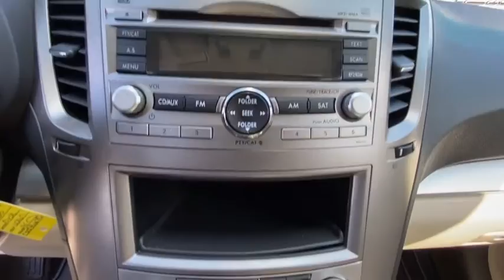2012 Subaru Outback Danbury, Brookfield, Ridgefield, New Milford, New Fairfield, CT 81904A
Cypress Green Pearl Used 2012 Subaru Outback available in Danbury, Connecticut at Colonial Subaru. Servicing the Brookfield, Ridgefield, New Milford, New Fairfield, CT area.

Colonial Subaru
89 Newtown Rd

CARFAX One-Owner. Clean CARFAX. Cypress Green Pearl 2012 Subaru Outback 2.5i AWD CVT Lineartronic 2.5L 4-Cylinder SOHC 16V SUPER CLEAN, SYMMETRICAL ALL-WHEEL DRIVE, DEALER MAINTAINED, FULLY SERVICED./br/brRecent Arrival! 22/29 City/Highway MPG/br/brAwards:/br  * 2012 IIHS Top Safety Pick   * 2012 KBB.com 10 Best Family Cars   * 2012 KBB.com Best Resale Value Awards/brOur customers tell us our Pre-Owned Vehicles are nicest, cleanest, best deals around! Stop in and see for yourself! Experience the Colonial Difference! You will be glad you did! Price excludes taxes, fees, and dealer conveyance fee of $499. See dealer for details./br/brReviews:/br  * If you value the capability of an SUV to handle cargo and rough roads, but appreciate high ratings for safety, fuel-efficiency and driving enjoyment, the Outback wagon is likely the best mix of these virtues on the market. Subaru's flat  boxer  engine and all-wheel drive lower the car's center of gravity, for more stable handling. Source: KBB.com/br  * Spacious interior; excellent visibility; comfortable and composed ride; strong crash scores; commendable off-road performance for a wagon; simple controls on lower trims. Source: Edmunds
Cruise Control,Power Steering,Power Windows,Power Locks,Power Mirrors,Roof Rack,Clock,Tilt Steering Wheel,Telescoping Steering Wheel,Steering Wheel Radio Controls,CD Player,Passenger Airbag,Side Airbags,Keyless Entry,ABS Brakes,Traction Control,Dynamic Stability,Security System,Intermittent Wipers